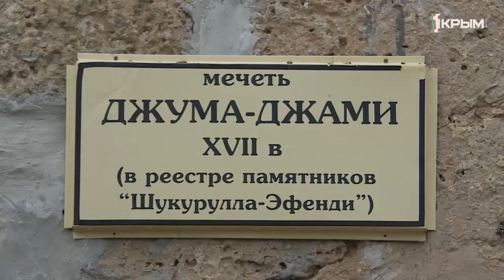Что осталось после танцующих суфийских монахов-дервишей?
Когда-то в танце здесь кружились мусульманские монахи, теперь у входа в единственный в Крыму монастырь дервишей туристов встречают экскурсоводы.